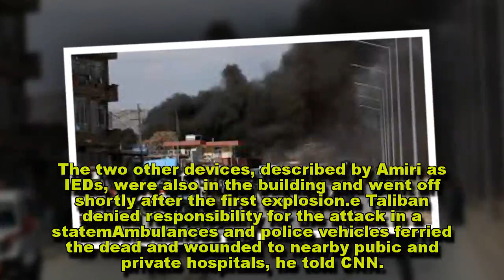Dozens killed as blasts rock Kabul